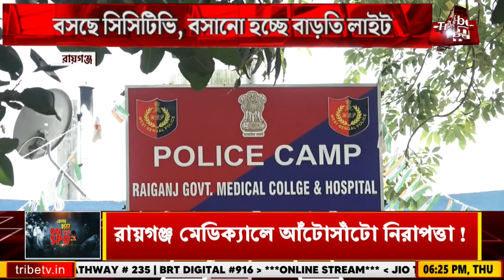R.G Kar এ বাড়ছে নিরাপত্তা ব্যবস্থা | R.G Kar কাণ্ডের জেরে রায়গঞ্জ মেডিক্যাল কর্তৃপক্ষের টনক নড়লো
Tribe TV is now available on :
CCN (Siliguri)...266
MEGHBELA- 277
DIGI-CABLE- 949
MRMPL- 53
BHORER ALO-813
SGCN- 79
CGSN- 319